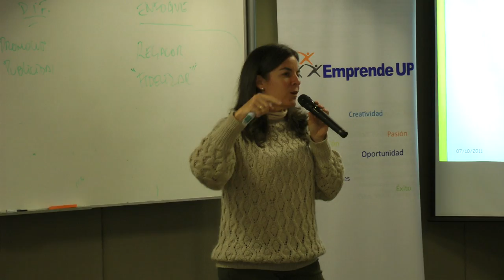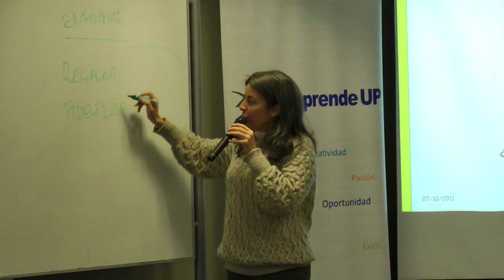Pasantía de Emprende UP: "Liderazgo, emprendimiento e innovación"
Desde fines de los ochenta, alumnos de universidades nacionales del interior del país reciben asesoría de profesores de la UP para diseñar sus planes de negocios. Este año, las exposiciones finales de la Pasantía en Liderazgo, emprendimiento e innovación se presentarán el próximo noviembre. Tres alumnos, provenientes de Trujillo, Cusco y Huaraz, nos cuentan de sus planes de negocios.